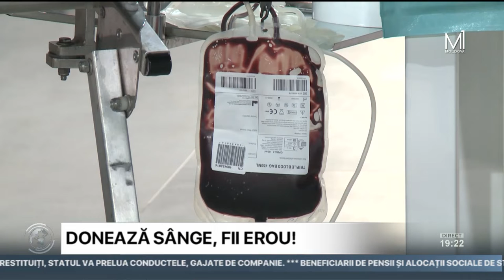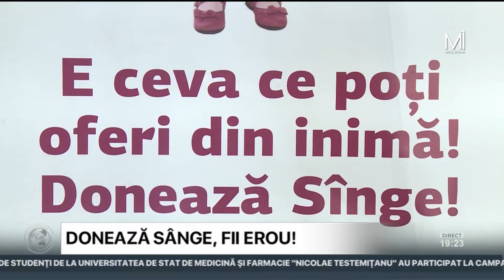Viitorii medici au participat la campania „Donează sânge - Salvează o viaţă!”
Peste 150 de studenţi de la Universitatea de Stat de Medicină şi Farmacie „Nicolae Testemiţanu” au participat la campania „Donează sânge - Salvează o viaţă!”, lansată de Asociaţia Studenţilor şi Rezidenţilor în Medicină, informează Moldova 1.